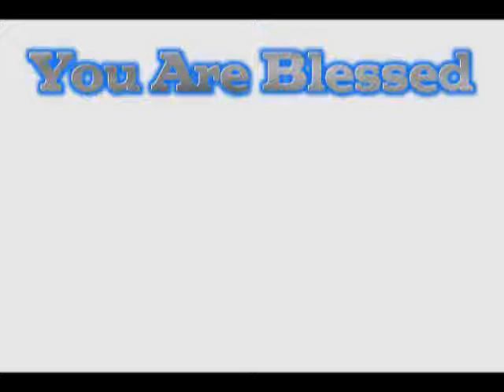Power In Jesus with Apostle Judson Powell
A Prophetic word for leaders in the Church. How to MINISTER in the Spirit of God. Luke 4:17,18 and 2 Timothy 2: 28